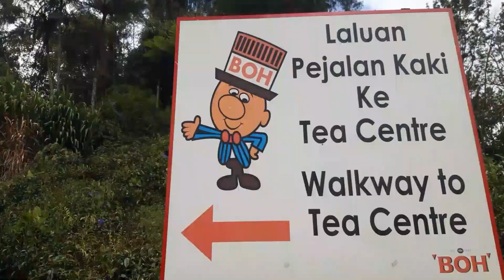My Trip to Sg Palas Boh Tea Plantation, Cameron highlands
Boh Tea Plantation, during my vacation over there, i decided to vlog about it.